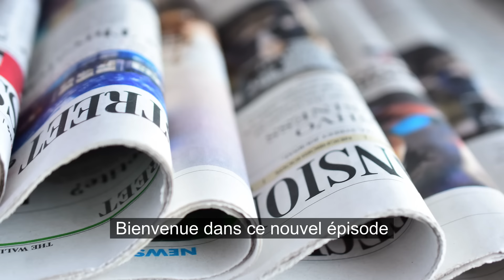France in Shock after the Elections 😱 - Learn French with News #15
*Rectification à 1:40.
C’est le Conseil d’État et pas le Conseil constitutionnel qui a classé le Rassemblement national à l’extrême droite.

La dissolution de l'Assemblée nationale en France fait la une des journaux. Cette décision provoque de vifs débats tant au sein du gouvernement que dans la population française.

Dans cette vidéo, je te détaille le déroulement et les implications de cette dissolution. Tu pourras également trouver et réviser le vocabulaire associé à cette actualité importante avec cette fiche de vocabulaire.

🇫🇷🏆 *Découvre mon cours best-seller* 🏆🇫🇷
60 dialogues pour maîtriser le français du quotidien

🇫🇷 *Coaching de conversation en français avec moi*
Pour les élèves les plus ambitieux, je propose un coaching intensif en conversation. Ce programme est conçu pour ceux qui veulent parler avec aisance, gagner en fluidité et obtenir des résultats concrets.
🛑 Places limitées pour garantir un suivi personnalisé à 100%.

Si tu aimes mes vidéos et que tu veux soutenir mon travail, tu peux m'offrir un café ☕️